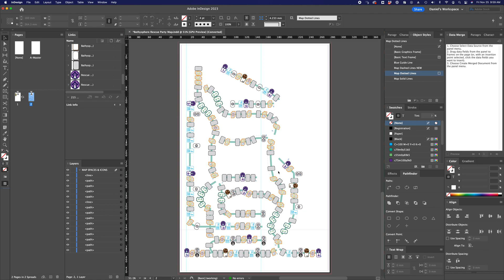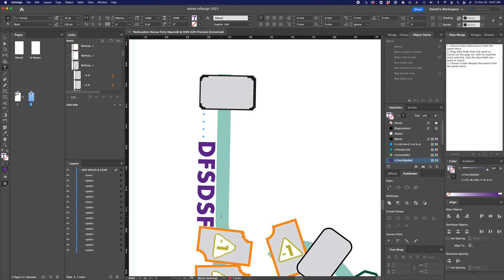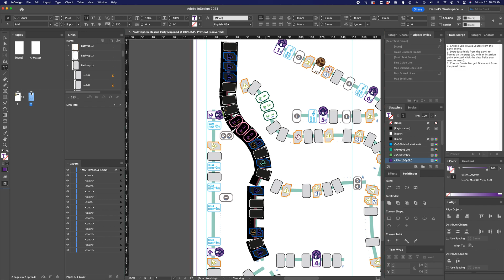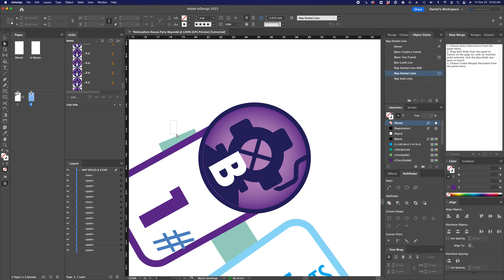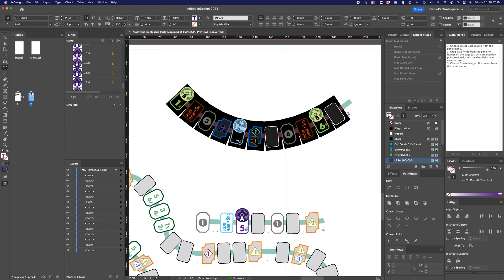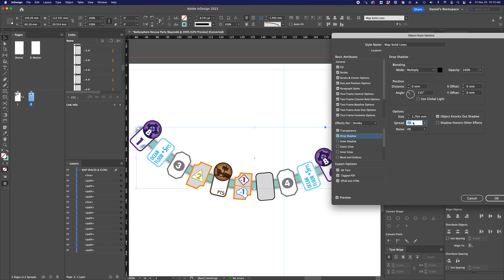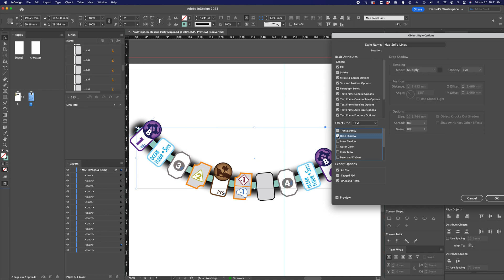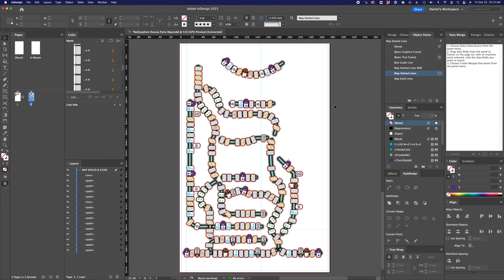Flowing Spaces on Paths in Game Boards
This is a case study/explanation of how we built the flowing paths of spaces in Bargain Basement Bathysphere's three maps. It's a unique combination of three features in InDesign: anchored objects, type-on-path, and object styles. Hopefully this is useful in your own projects in the future!